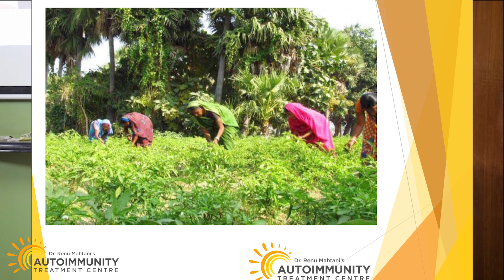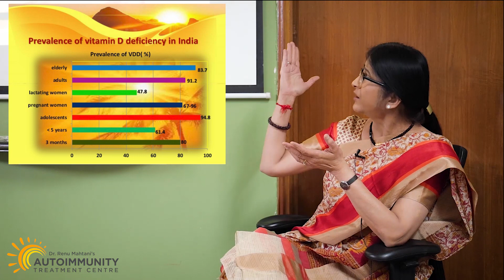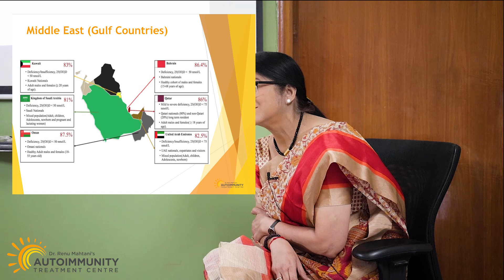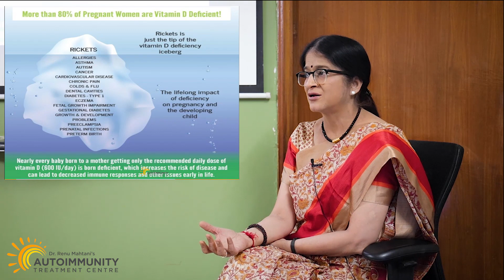Powers of Vitamin D by Dr. Renu Mahtani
Vitamin D is not just a casual supplement ...it is a non-negotiable cellular necessity. Not only for the bones but its very important for a healthy immune system, brain and heart health, to combat depression and to prevent cancer. Vitamin D is treatment for disorders of the immune system starting from allergies to the most dreaded autoimmune diseases.  Know the Powers of Vitamin D by watching my video.